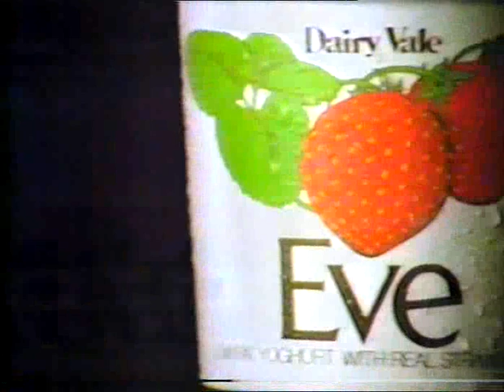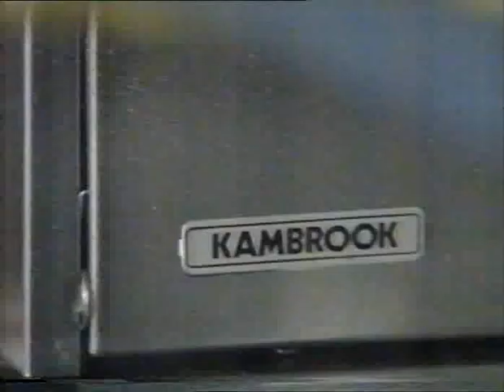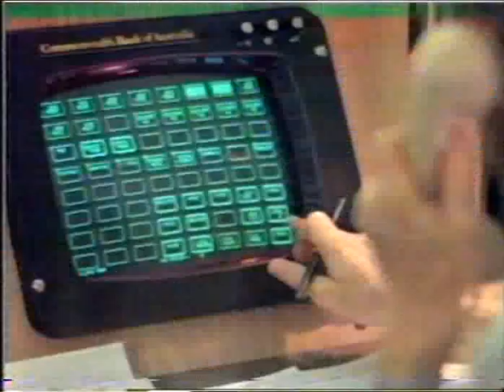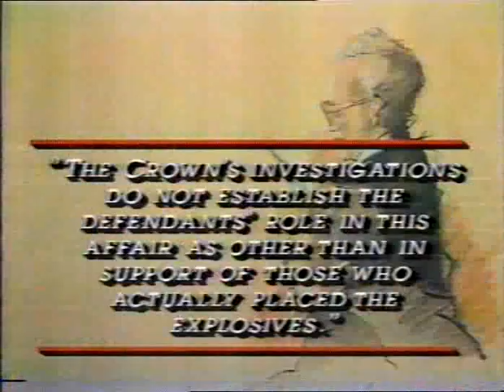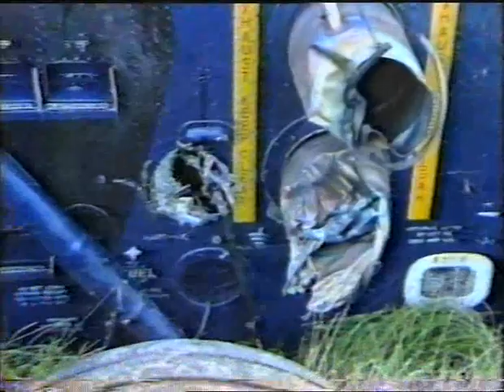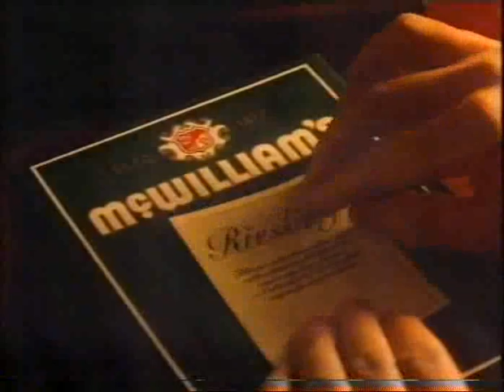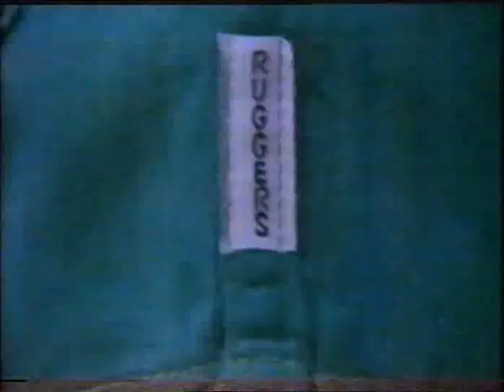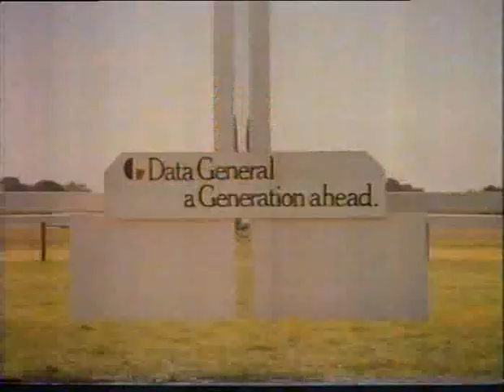November 4th 1985 Channel 7 NewsWorld, with Laurie Wilson.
News broadcast starts 5.20 in